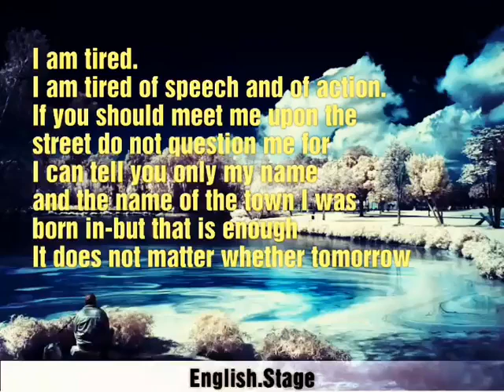Blue Song / Tennessee Williams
Voice: shiva ordooi